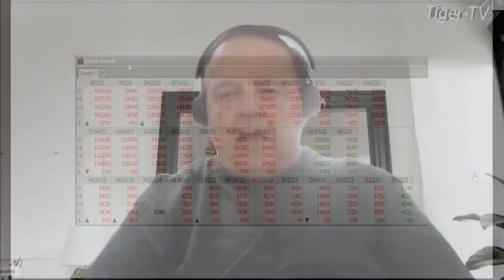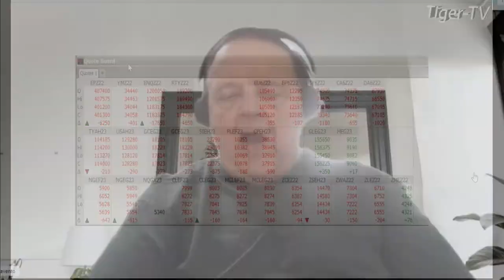December 5th 1PM ET Market Update on TFNN - 2022